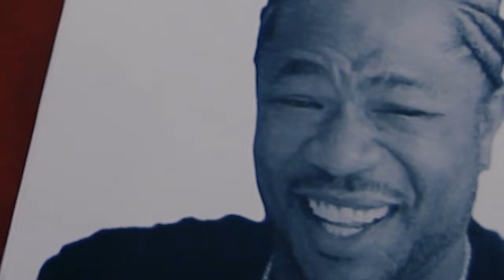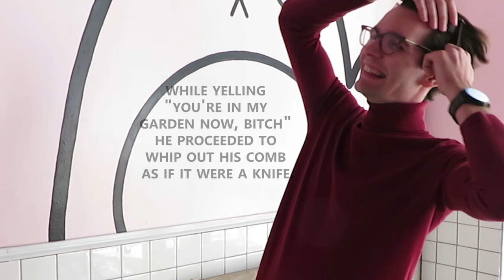Serial Killer Role Play ASMR (Finale)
This is the last of the Serial Killer ASMR. I still have a Guy Fieri ASMR I want to do, which is going to be so fun for the whole family, trust me. For those of you that watch me on Twitch, yes, this is the character Joe Kerr.

How do you like THESE tingles, eh? I'm terrified that there may be some sickos out there that actually like this.

ASMR (Autonomous sensory meridian response) Is good for everything. It cures diabetes, tsunamis, various forms of YouTube Cancer, and a bad mood. I want you to know that I'm here for you. I'll always be here for you. Just listen to my voice

If you're reading this, you're one of my favorites. Comment "RETURN THOSE VIDEO TAPES" below!